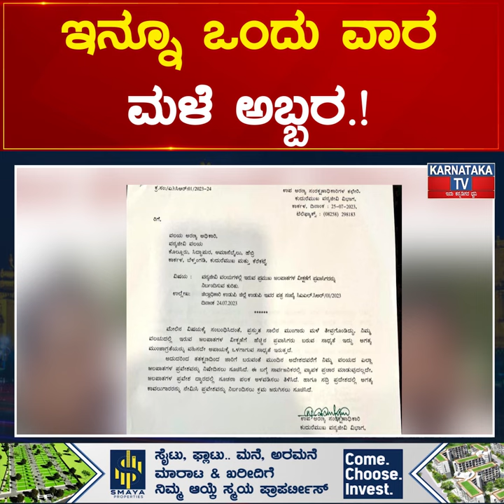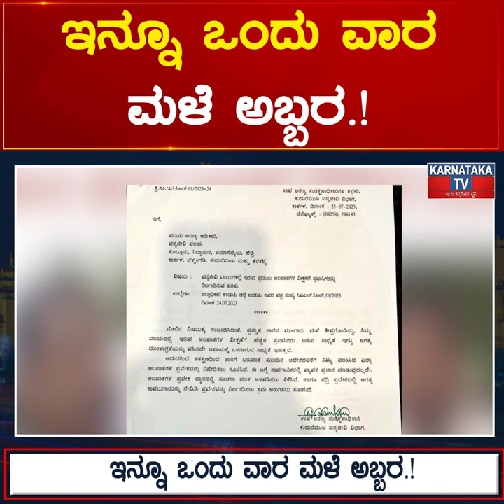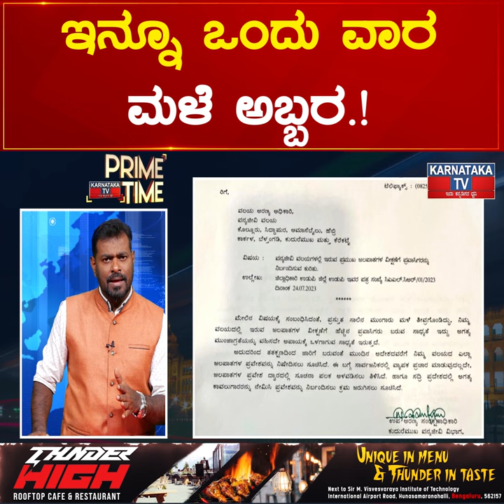ಇನ್ನೂ ಒಂದು ವಾರ ಮಳೆ ಅಬ್ಬರ.! ಡ್ಯಾಂಗಳಿಗೆ ಭರ್ಜರಿ ನೀರು..! | Karnataka News